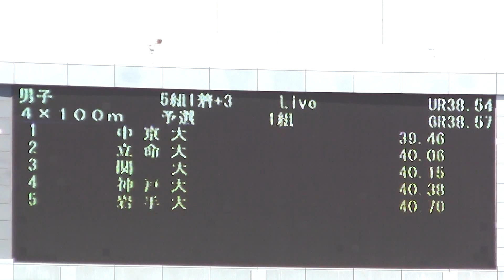Athletics M'4×100ｍ 予選1組 日本インカレ陸上2012-909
［第1日］ 9月 9日（日）  国立競技場

世 界  記 録(WR) 36.84  ｼﾞｬﾏｲｶ  (N.ｶｰﾀｰ･M.ﾌﾗﾀｰ･Y.ﾌﾞﾚｲｸ･U.ﾎﾞﾙﾄ)        2012
日 本  記 録(NR) 38.03  日　　本(塚原直貴･末續慎吾･高平慎士･朝原宣治) 2007
日本学生記録(UR) 38.54  中　　大(畠山　純･川面聡大･河合元紀･飯塚翔太) 2010
大 会  記 録(GR) 38.57  東 海 大(宮崎　久･末續慎吾･藤本俊之･奥迫政之) 2001
参加標準記録     40.80